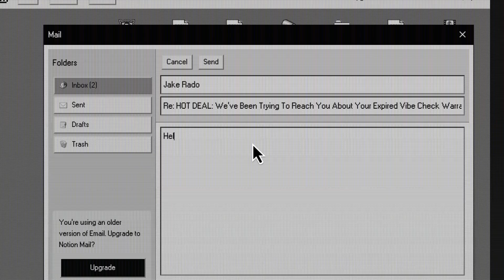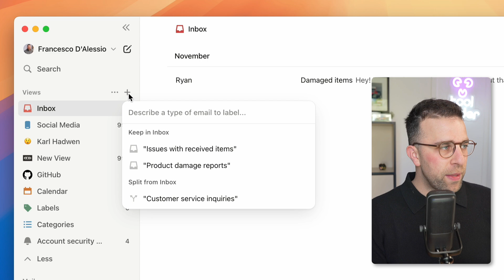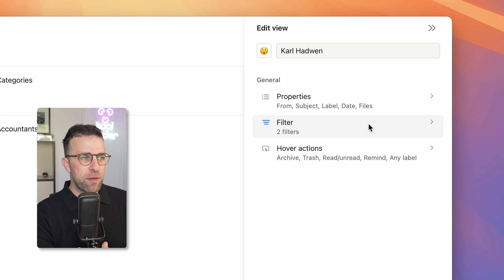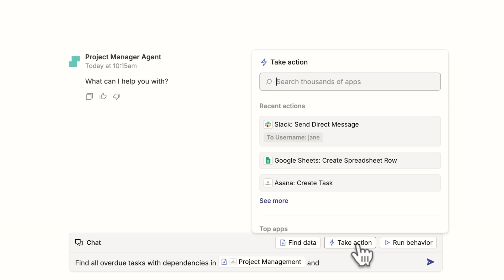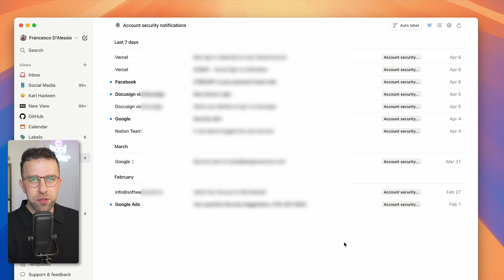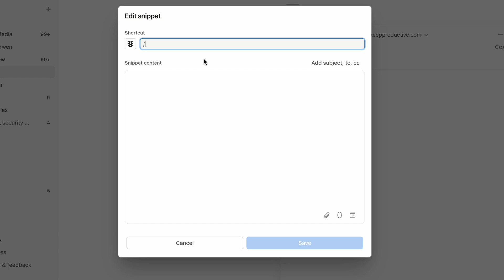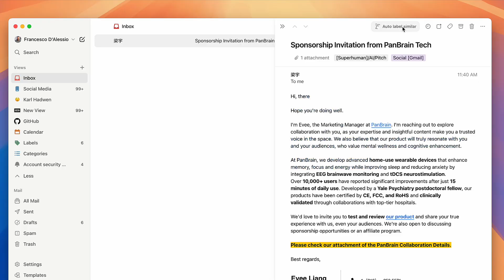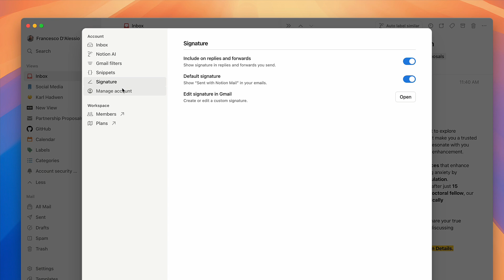Notion Mail: First Impressions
Stop doing busywork! Try Bento Focus Here's my first takes on Notion Mail. Try Zapier for free

Notion Mail is out in the wild as early access so I wanted to share my thoughts.